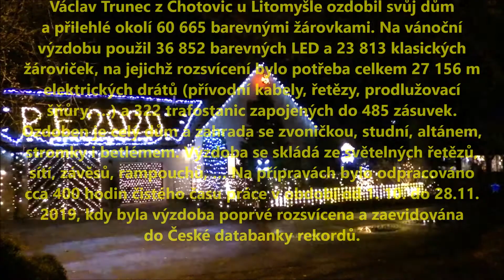Rekordní vánoční výzdoba